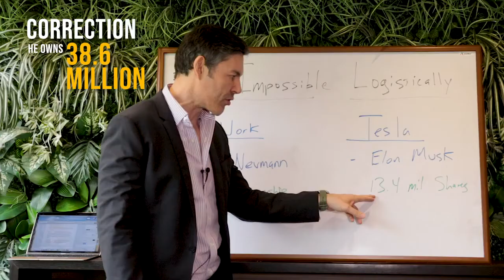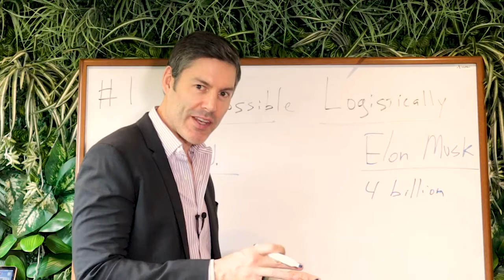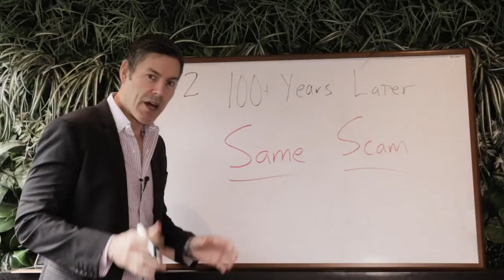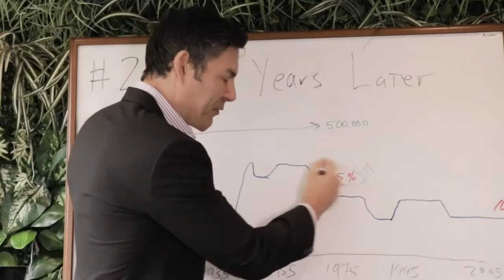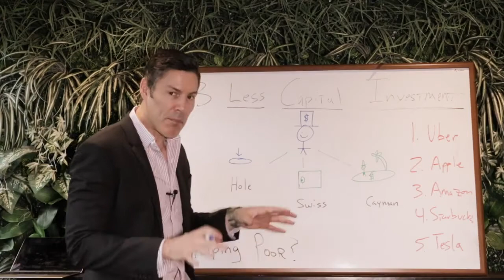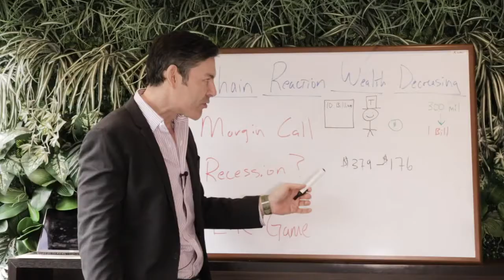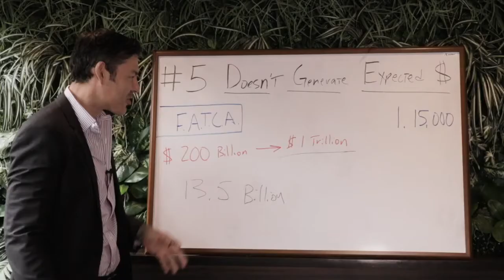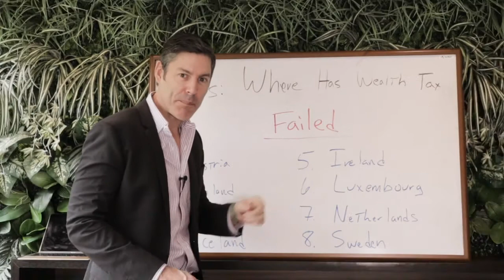* Elizabeth Warren Wealth Tax: EXPOSED!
The Elizabeth Warren wealth tax has 5 secret flaws she doesn't want YOU to know about. In this video you'll discover everything you need to know about the Elizabeth Warren wealth tax, why it won't work and how you can prepare yourself for the financial Berlin wall (as I call it) that's an inevitable reality for the rich today, AND everyday Americans, just like you, tomorrow.

I'm in no way trying to be hyperbolic, if you study history of Germany and the Berlin wall, hyperinflation in Zimbabwe, or more recently the situation in Venezuela, you'll see the writing is on the wall far in advance.  People who pay attention, to things like the Elizabeth Warren wealth tax, can see that the future is not good.  They can get out before it's too late.

I'm not saying the US will literally have a wall that will prevent Americans from getting out (although aren't they building a wall now? The Berlin wall was originally sold to the Germans as a way to keep other people out FYI), nor am I saying the US will go through hyperinflation like Zimbabwe.

What I am saying is, the US will make it increasingly difficult for, not only the wealthy, but everyone, to take their money out of the country.  And if you can't get your money out of the country, you can't leave the country.  It's not a physical wall but it has the same affect.  And let's remember, the whole point of the Elizabeth Warren wealth tax having an "exit tax" clause is to prevent the rich from leaving...how is that not a Berlin wall??

I'm also saying that it's very likely the US will again experience an inflationary recession, like the 1970's, where we'll see double digit inflation, high unemployment and falling real asset prices.

In the video you'll specifically discover the Elizabeth Warren wealth tax is:

1.  Logistically impossible
2.  Destroys capital investment
3.  Is the same scam as the income tax
4.  Will create inflation and higher taxes on the middle class
5.  Will NOT produce the expected revenue (not even close)